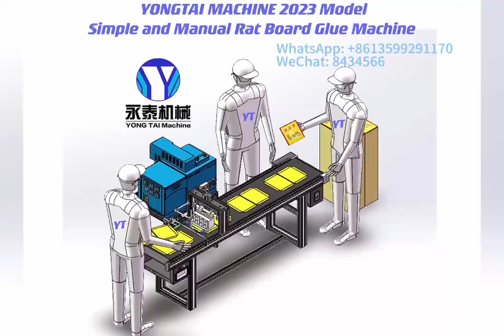Semi-auto touch screen controlled rat mouse board glue machine mice trap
The whole system is included:
1.10L glue tank
2.200mm slot die
3.2meters hose
4.2meters belt
5.Touch screen controller